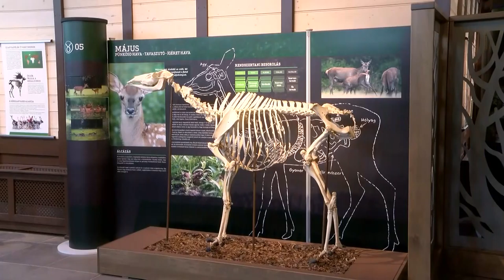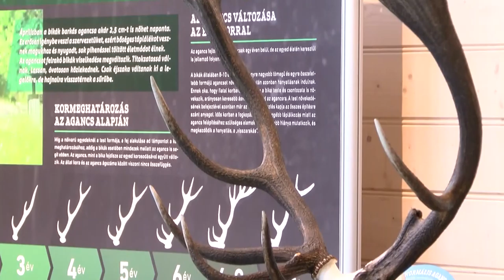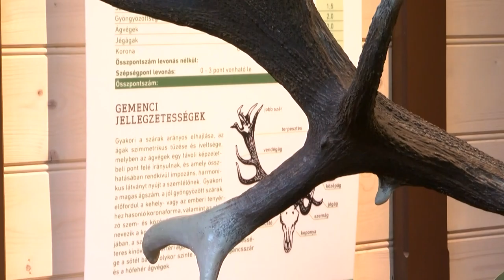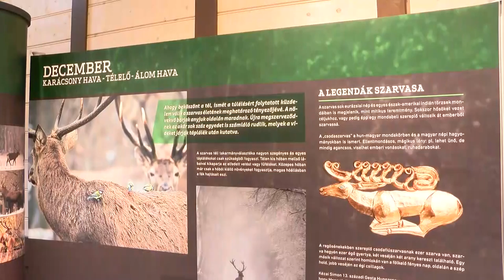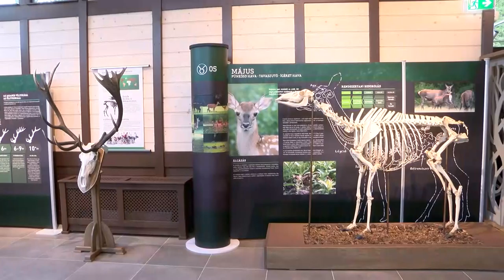20210826 hozam Millenniumi Pavilon atado